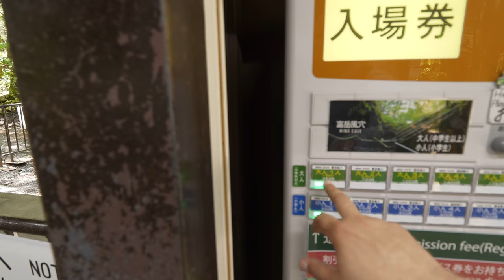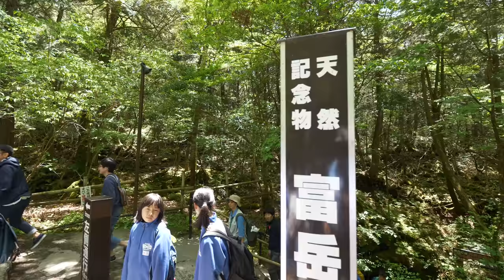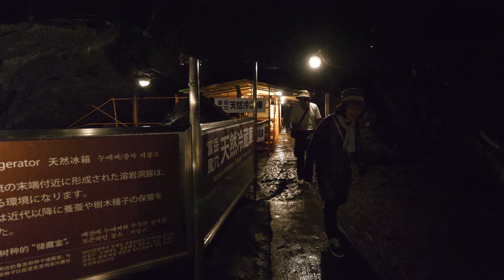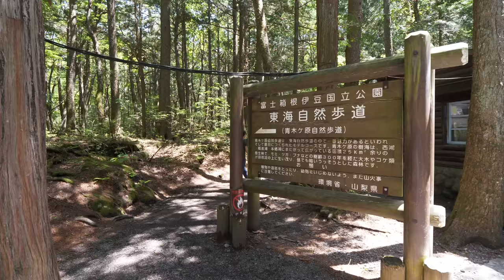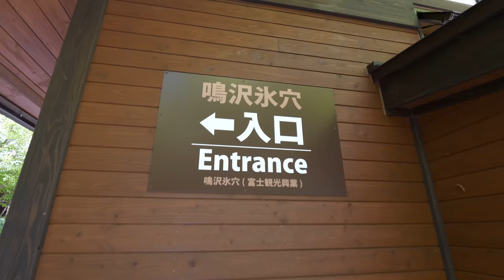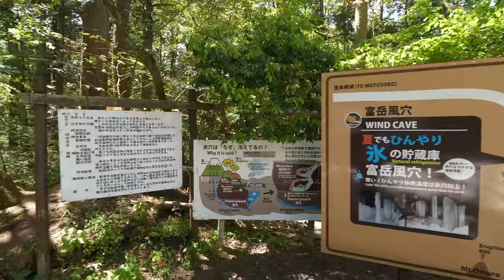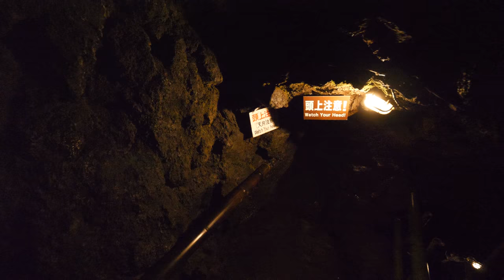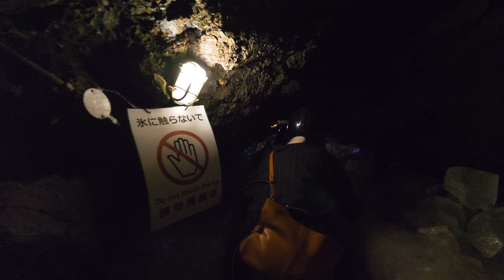4K・ 【4K】Aokigahara Ice caves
Before I already visite bat cave,  this time I got to other caves. Well, bat cave is quite boring comparing with this two. There is nice forest trail between two caves. And after this video I walked to Iyashi village through small mountain.

Time 05/19 around 1pm

Filmed in UltraHD 4K 60p with Lumix GH5 camera, 8-18 f2.8-4 lens and Beholder EC1 stabilizer.